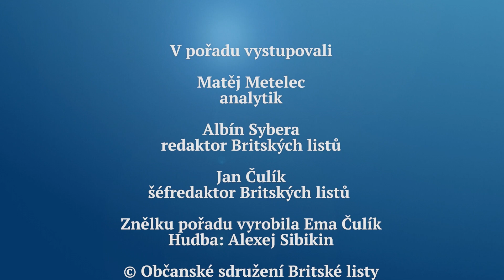Rozhovor Britských listů 649. Kdo má právo pojmenovávat ulice?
O jménech filozofů v názvech nových karlínských ulic, co to (možná) znamená a kdo a jak by měl nové názvy ulic určovat a proč, o tom hovoří Matěj Metelec, Albín Sybera a Jan Čulík.